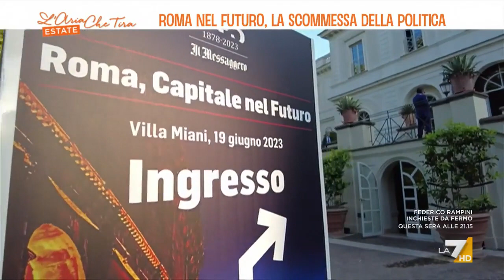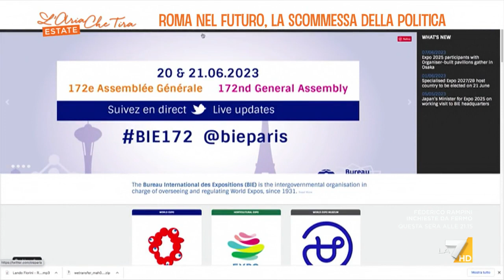Roma nel futuro, la scommessa della politica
Giorgia Meloni vola a Parigi per incontrare Emmanuel Macron, ma anche per la missione Expo, per sostenere la candidatura di Roma all'Esposizione Universale del 2030. Servizio di Giuseppe Ferrante